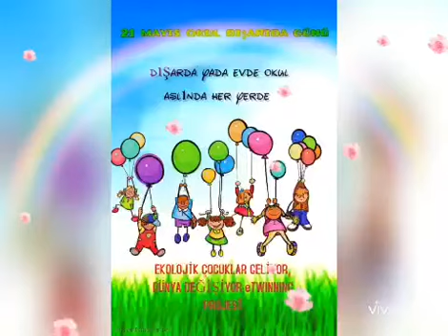Semra Katırcı / okul dışarda günü